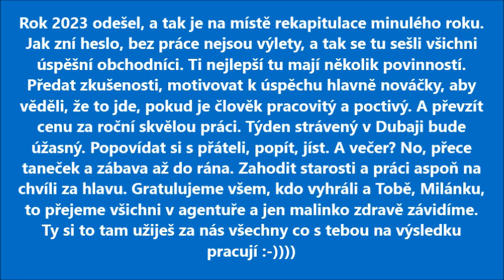Konference Uniqa ID CZ 2024 aneb Ve dvou se to lépe táhne :-))))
Rok 2023 odešel, a tak je na místě rekapitulace minulého roku. Jak zní heslo, bez práce nejsou výlety, a tak se tu sešli všichni úspěšní obchodníci. Ti nejlepší tu mají několik povinností. Předat zkušenosti, motivovat k úspěchu hlavně nováčky, aby věděli, že to jde, pokud je člověk pracovitý a poctivý. A převzít cenu za roční skvělou práci. Týden strávený v Dubaji bude úžasný. Popovídat si s přáteli, popít, jíst. A večer? No, přece taneček a zábava až do rána. Zahodit starosti a práci aspoň na chvíli za hlavu. Gratulujeme všem, kdo vyhráli a Tobě, Milánku, to přejeme všichni v agentuře a jen malinko zdravě závidíme. Ty si to tam užiješ za nás všechny co s tebou na výsledku pracují :-))))